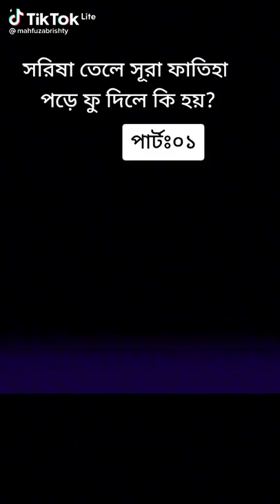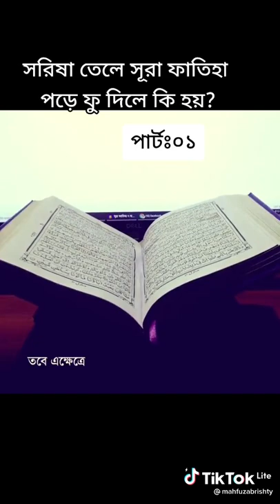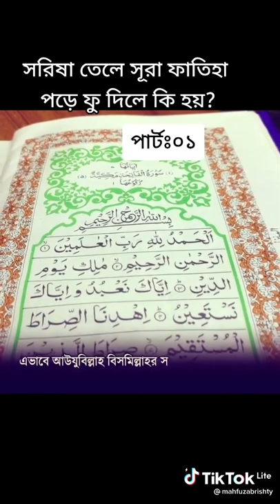sura Fatiha how to work in oil